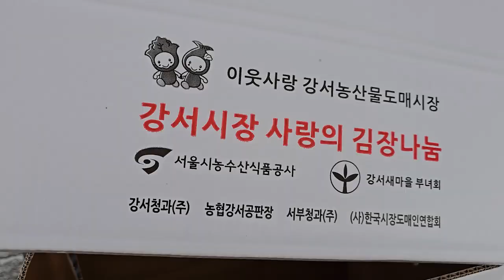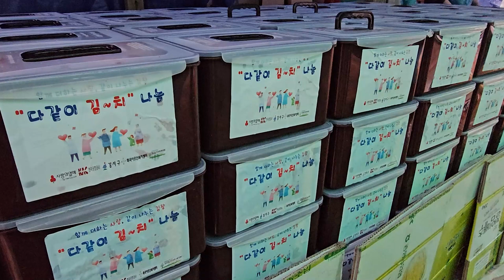[CC] 강서구 김장하는 날. 마음 따듯한 김치로 이웃사랑 실천. feat.클로바더빙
[다국어자막(Tiếng Việt)이 포함된 영상입니다.]

지난 16일 농수산식품공사 강서시장에서
200여 명의 봉사자들이 함께한 가운데
“사랑의 김장 나눔 행사”가 열렸습니다.

겨울비가 오는 궂은 날씨에도 불구하고
새마을부녀회, 농수산식품공사, 유통인단체가 참여해
이웃사랑의 마음을 나누는 데 앞장섰습니다.

봉사자들은 김장 속을 버무리고 상자를 포장하는 등
8천5백 포기의 김장 김치를 담그는데 구슬땀을 흘렸습니다.

행사에 함께한 진교훈 구청장도
“아내를 도와 해본 적은 있지만 잘 못한다며
그래도 김장하는 날마다 불러달라”고
훈훈한 분위기를 이끌었습니다.

지난 2007년부터 진행된 사랑의 김장 나눔 행사는
지역 내 저소득가정, 복지시설 등에
마음을 담은 김장 김치를 전달하며
나눔을 실천하고 있습니다.

같은 날 화곡 1동에서도자원봉사캠프를 비롯해 화곡어르신복지센터,
직능단체가 함께 김장 행사를 열었습니다.

현장을 찾은 진교훈 구청장은
주민들과 함께 김치를 담그며
소통의 시간을 가졌습니다.

봉사자들이 담근 5톤 분량의 김장 김치는
지역의 장애인, 홀몸 어르신 등
500세대에 전달됐습니다.

강서구는 앞으로도
취약계층이 더욱 따뜻한 겨울을 보낼 수 있도록
관심과 지원을 이어갈 예정입니다.